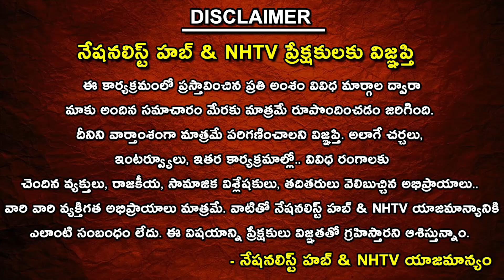Nizamabad Farmers About BJP MP Dharmapuri Arvind & PM Modi Over Turmeric Board | Nationalist Hub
Our Company account details :
IFSC Code: HDFC0008045